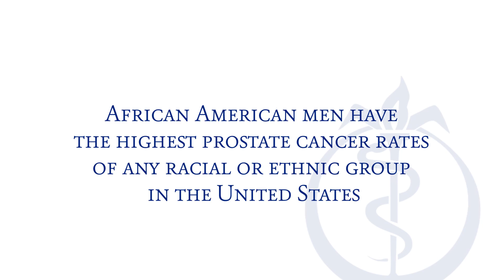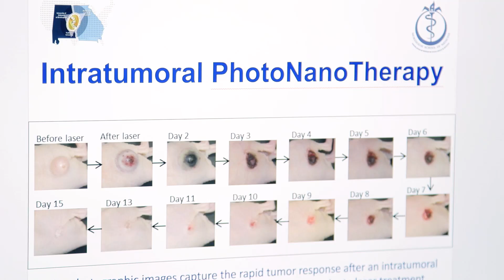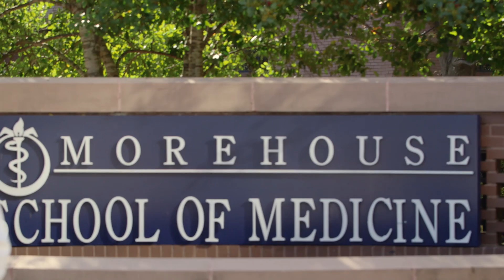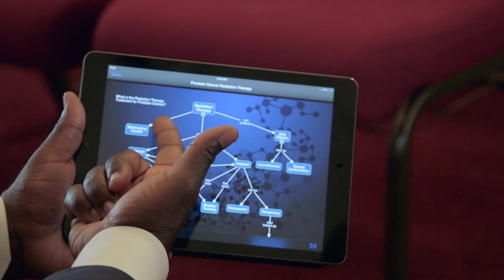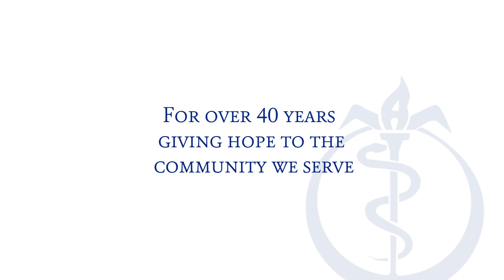Morehouse School of Medicine Cancer Health Equity Institute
Morehouse School of Medicine's Drs. Brian Rivers, Hadiyah-Nicole Green, Veena Rao, Tabia Akintobi and Clarence Clark speak about the advancements we're making in cancer prevention research and the steps we're taking to fight health disparities.